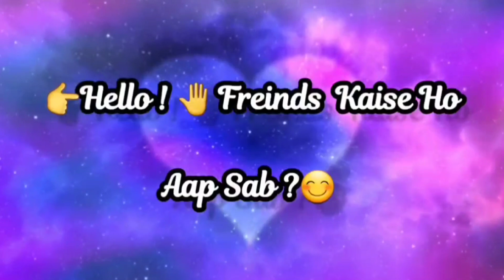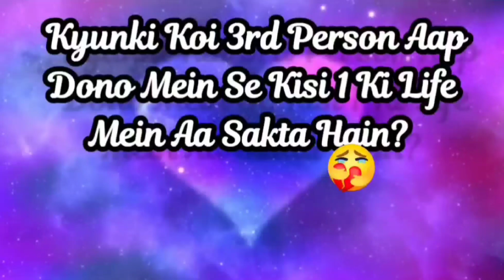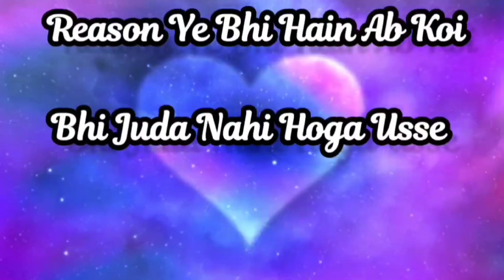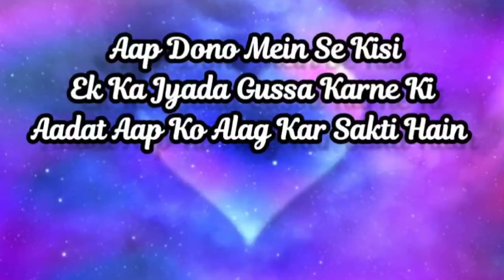Aap apne pyaar se Iss wajah se juda ho sakte ho future mein?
Love Quiz game sab topic
Aap apne pyaar seIss wajah se juda ho sakte ho future mein?